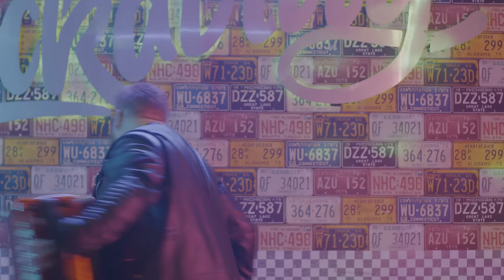Los Rojos - La Niña Fresa